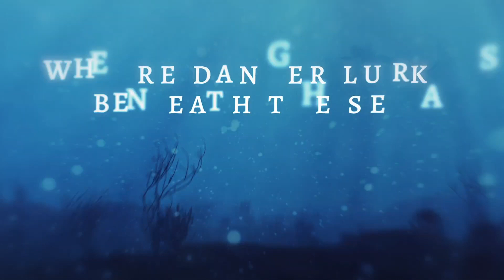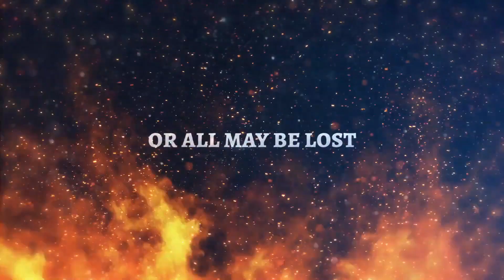MAVision October 18, 2021